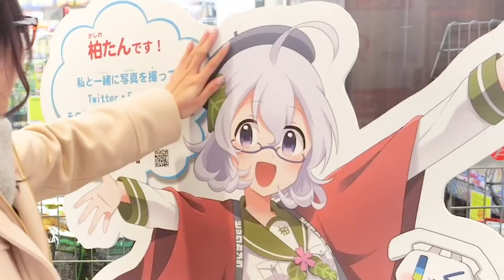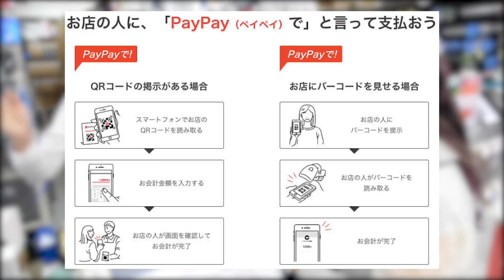【ハプニング】地元でお財布を忘れて、お母さんへのプレゼントが買えない危機！！【モニタリング】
【第2弾100億円キャンペーン】の詳しくはこちら！
※キャンペーン内容は2019年公開日時点の情報です。内容は変更となる場合があります。

撮影協力：
ビックカメラ 柏店様
ヨル カフェ フロッシュ様
温野菜 鎌ヶ谷店様

ボンボンTV はこちら！